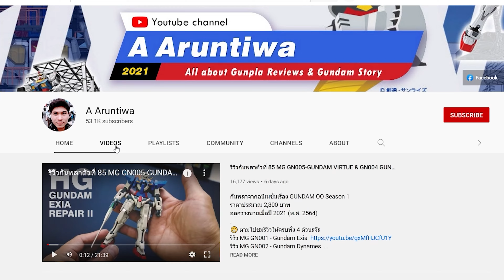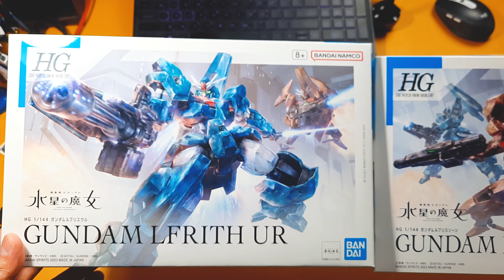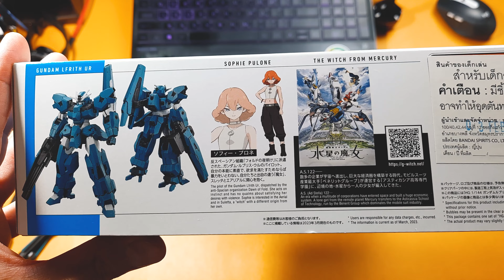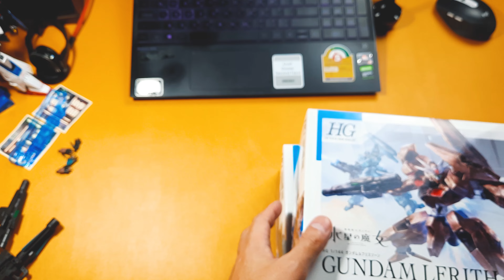จับมาฟิวชั่นซะ HG 1/144 GUNDAM LFRITH UR & THORN (2023)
พิกัดกันพลาในคลิปนี้ 😄

Top 10 กันพลา MG  ในงบ 2,000 บาท

9 MG Aile Strike Gundam Ver RM (4620 Y) 2013

6 MG RX-78-2 GUNDAM VER 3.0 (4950 Y) 2013

2 MG WING GUNDAM PROTO ZERO (4752 Y) 2013

⚠️ หมายเหตุ : ราคาที่แจ้งในคลิปเป็นราคาโปรโมชั่นในจำนวนจำกัด ซึ่งแต่ละร้านค้ามีเงื่อนไขที่แตกต่างกัน หากท่านกดเข้าไปแล้วไม่พบราคาดังกล่าว ทางแอดมินต้องขออภัยมา ณ. ที่นี้ด้วย